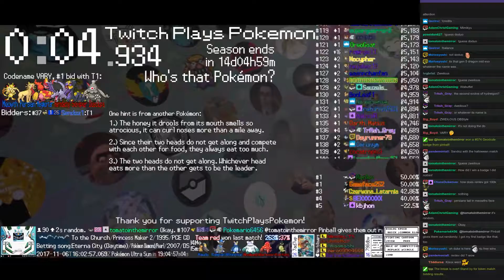Twitch Plays Pokémon Battle Revolution - Matches #96895 and #96896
#96895 [Blue: Mudkip (Standard), Snorlax (Special), Cleffa (Standard)] vs [Red: Nuzleaf (Mixed), Uxie (Yawn), Burmy Sandy (Sandy)]

8:51 : #96896 [Blue: Prinplup (Special), Rampardos (Standard), Mawile (Max Attack)] vs [Red: Abomasnow (Physical), Parasect (Physical), Turtwig (Special)]